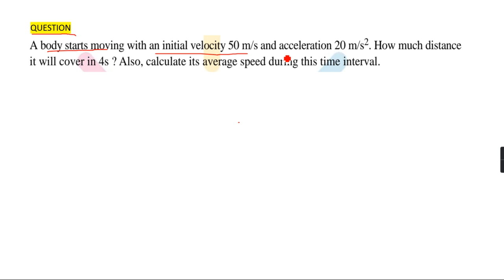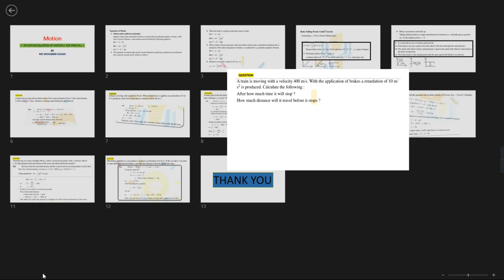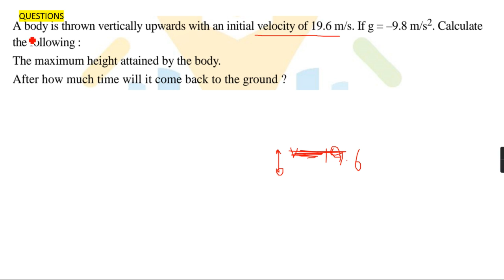L 9 MOTION , QUESTIONS BASED ON EQUATION OF MOTION, CLASS-9 MOSABBIR HASAN GRAVITON CLASSES